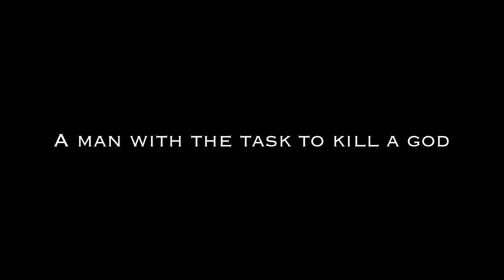THE ALBINO'S TREES | Director Masakazu Kaneko introduces Official Trailer | Now Showing on SAKKA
In the secluded mountains of Japan, a young animal control hunter faces a moral struggle when tasked with killing a rare white deer, revered as a god by a nearby village of outsiders. Accompanied by Eiko Ishibashi’s minimalistic score, Masakazu Kaneko's meditative film explores the clash between modernity and tradition, the relationship between humans and nature, and the righteousness of imposing one's will on others. We live in a civilized society, but at what expense?

DIRECTOR: Masakazu Kaneko
CAST: Ryohei Matsuoka, Kanako Higashi, Hatsunori Hasegawa

(available worldwide excluding Japan, Spain) *SAKKA exclusive release

ABOUT SAKKA:
SAKKA is a distribution hub for quality Japanese independent films. Our mission is to introduce more hidden gems and inspiring works to the world, to champion emerging filmmakers from Japan, and to bring the two sides closer.